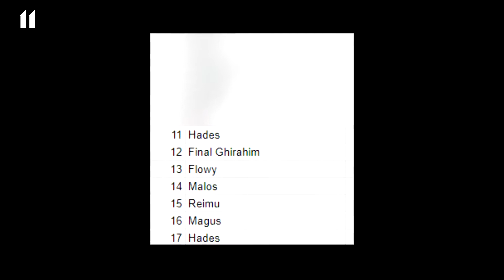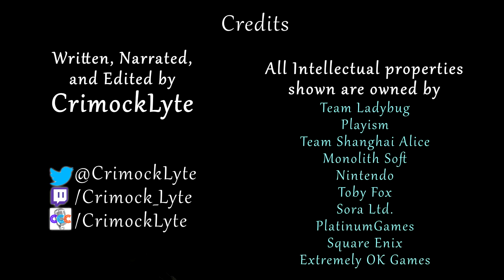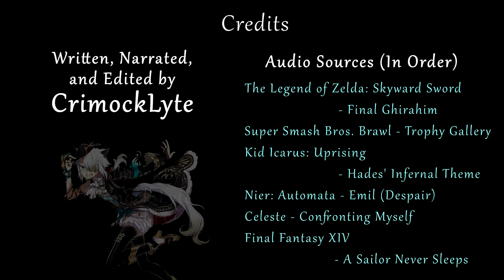My Top 22 Boss Battles in Video Games (15-9)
Welcome to my annual countdown for 2021! This year every day from Aug 1-22, I'm going to be counting down my Top 22 boss battles! Really excited to share this collection with you all, and I hope you enjoy! Reminder that this is absolutely my opinion based on the games I play and love. Got a boss battle that you love and cant get enough of? Share it below!

Written, Directed, and Narrated by CrimockLyte

Owners of IPs featured, are listed at the end of the video.